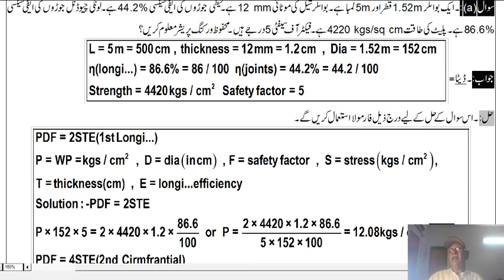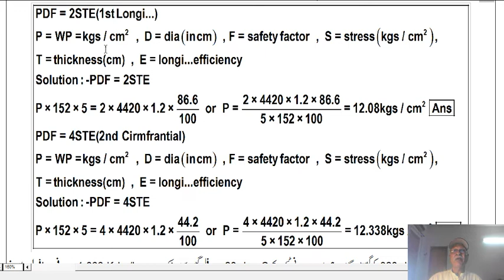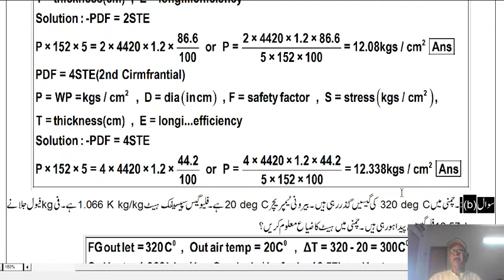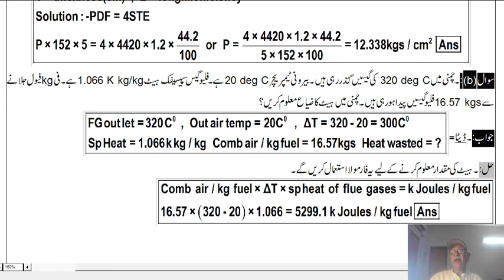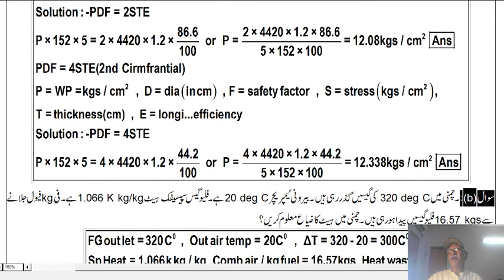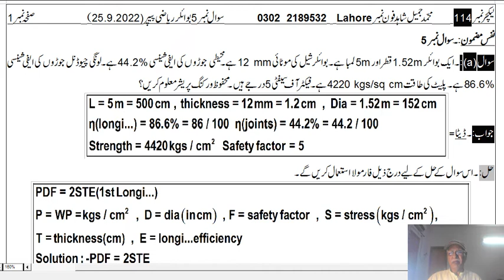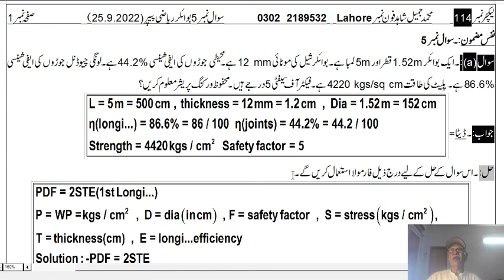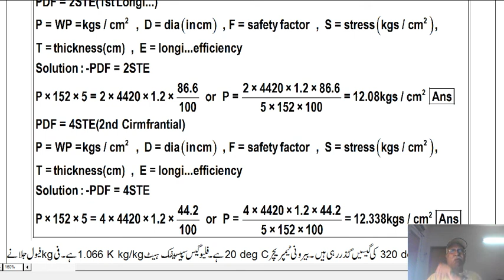Lecture 114 math 25 9 2022 Q 5 AB